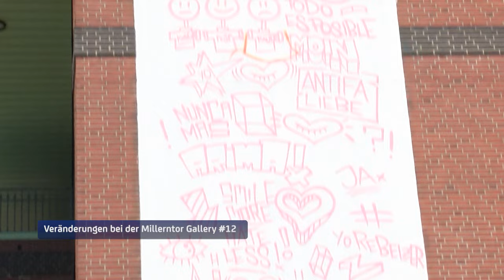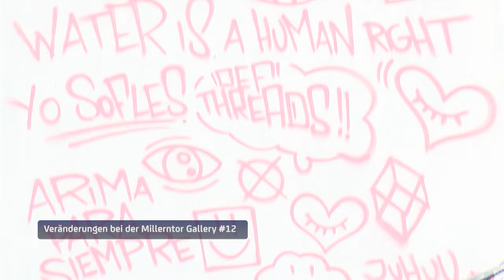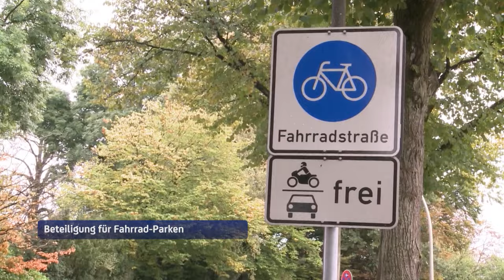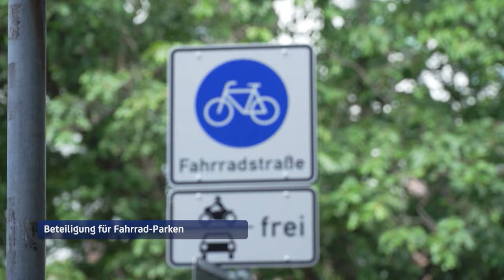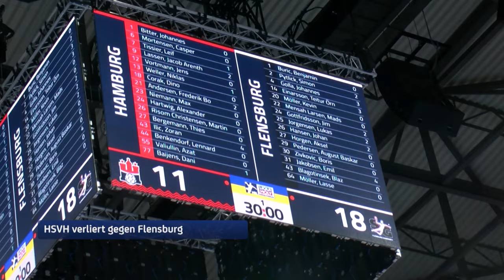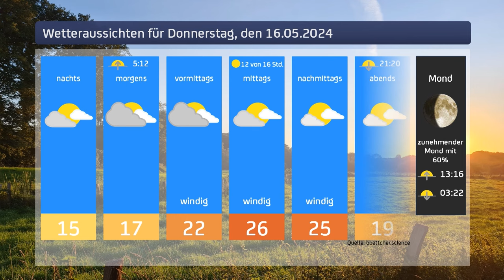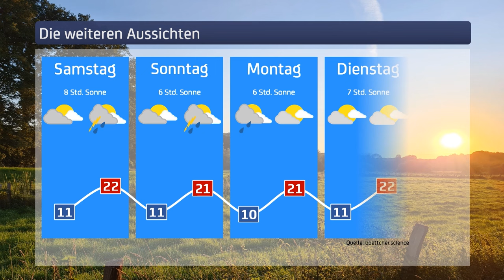Hamburg Der Tag vom 16.05.2024 (Millerntor Spezial)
“Hamburg Der Tag” ist deine Nachrichtensendung bei Hamburg 1. Was passiert in der Hansestadt? Was beschäftigt die Hamburgerinnen und Hamburger? Was steht in unserer Stadt an?
Fragen, die von Montag bis Freitag LIVE um 17 Uhr beantwortet werden - auf YouTube und im TV.